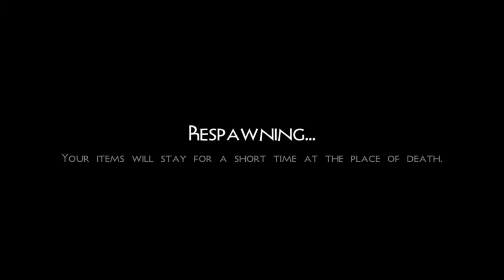SurvivalCraft 2 - CHALLENGING #10 | Finding horse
SurvivalCraft 2 - CHALLENGING Episode 10
Finding horse - riding horses

The equipment we need to be able to ride a horse is Saddle. To create a saddle, you need a leather stick 5 and 2. After making the saddle, then I look for a horse around the residence and found two horses.

How to use the saddle is very easy, you just need to approach the horse and throw a saddle or pressing the right part of the screen image of riding. The horse you get.

Tip: After getting a horse, take it home and put it in the horse stables. Do not forget to close the door so the wolves or other animals do not eat horse you've been getting :D

If there is any wrong with my language, I apologize in advance.

- Equipment that I use for playing and recording -
+ Samsung Galaxy A7
+ Smartphone screen recorder Mobizen

- The language used -
+ Bahasa Indonesia